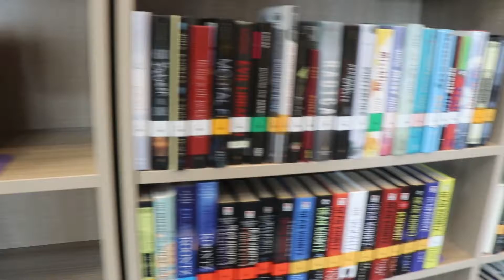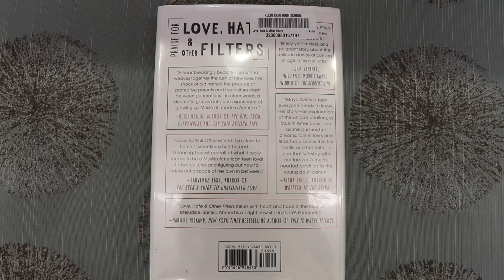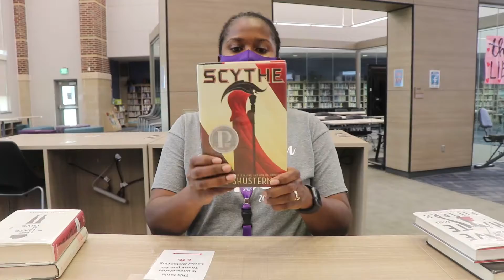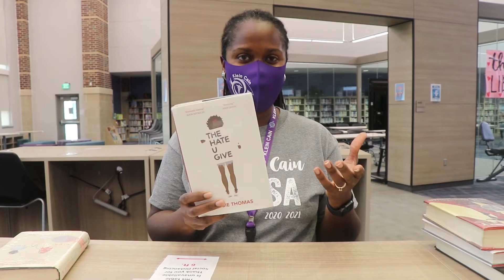Librarian Tasha James Recommends Her Top 5 Books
This week we sat down with Librarian Tasha James and discussed the library's 5 most popular books.